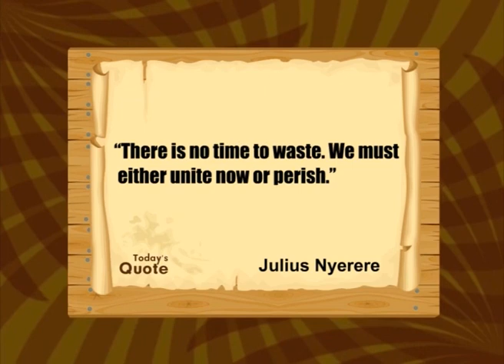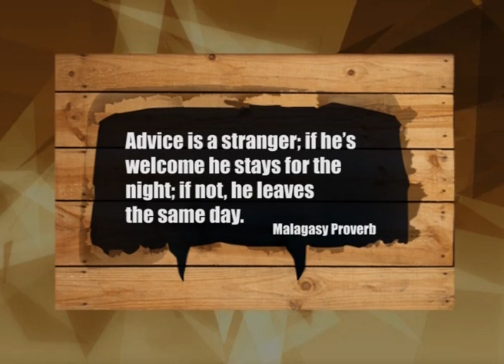AFRICA TODAY NEWS: LOOKING FOR RESOURCES AGAIN, CHOLERA SCARE AFTER CYCLONE